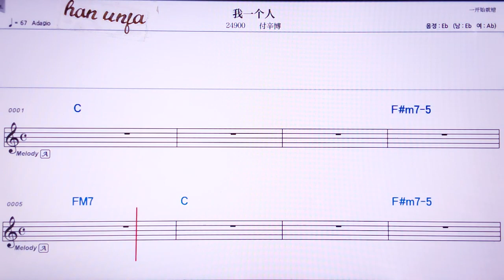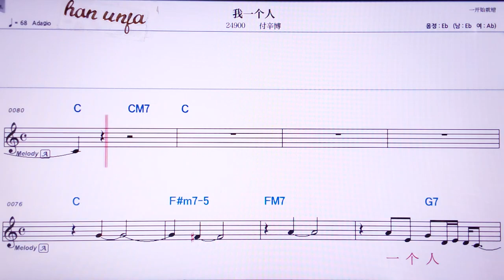💖워이꺼런/ 푸씬부어 👍MR,노래방, 악보, 코드,Karaoke With Sheet Music